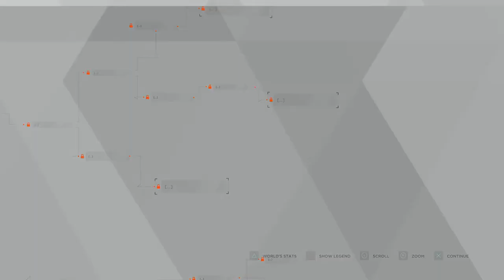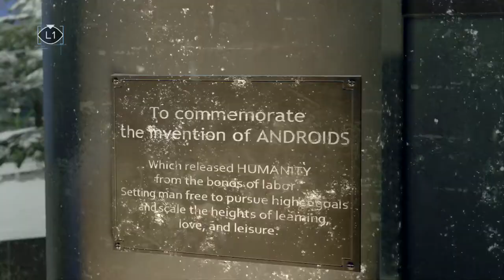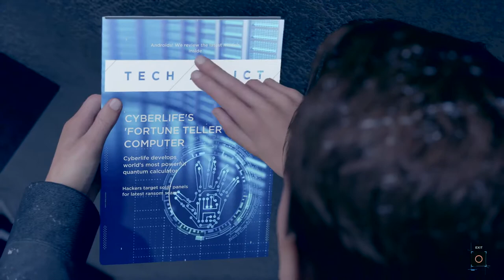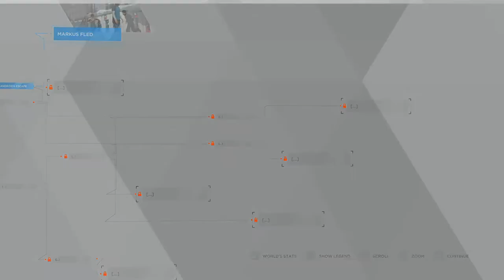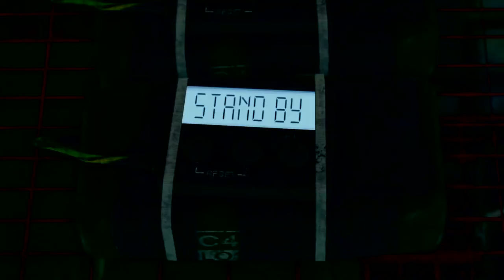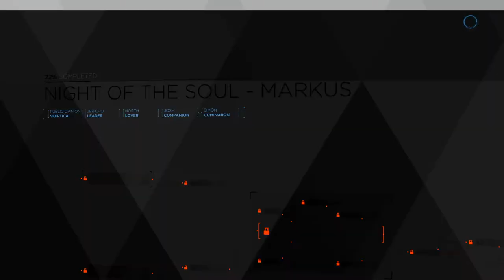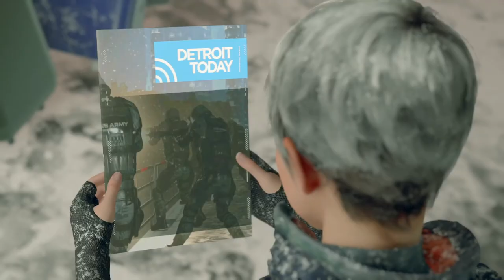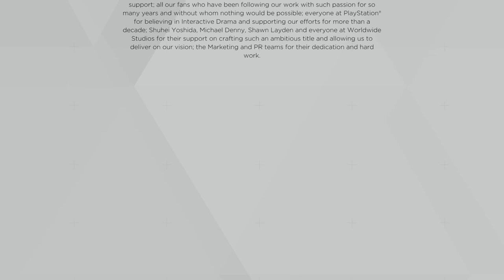DETROIT BECOME HUMAN PLAY THROUGH PART 3 WITH ENDING | PS4 PRO 4K 60FPS